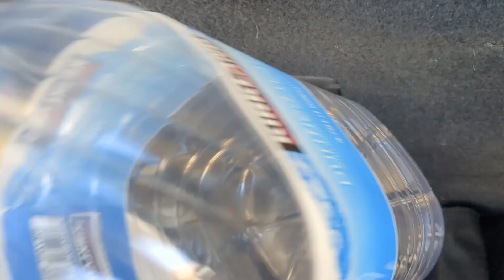Getting Ready for Christmas Day in Quartzsite! | Preparing My Minivan Camper for the Holiday Week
I'm so stoked to spend Christmas 2022 in Quartzsite! Time to get my minivan camper ready!